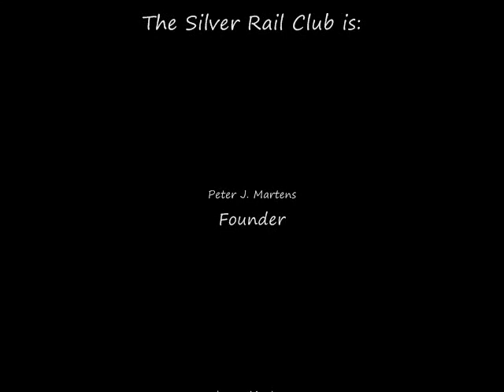Christmas memories from The Virginian, An O-Gauge Model Train Video HD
This video features our Lionel Santa Fe 'Super Chief' passenger set on the mainline, and Thomas and Diesel taking turns on the inner loop.